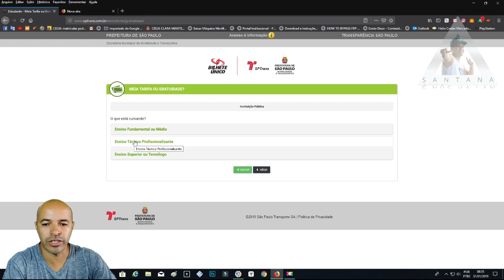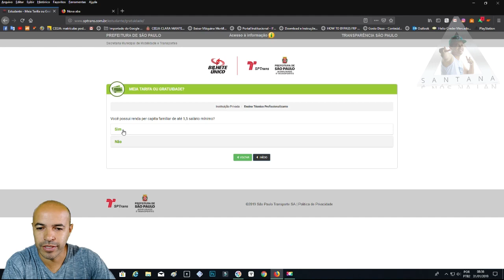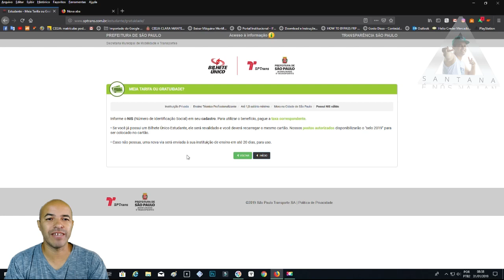Bilhete Estudante Ensino Tecnico Profissionalizante Meia Tarifa ou Passe Livre Sptrans